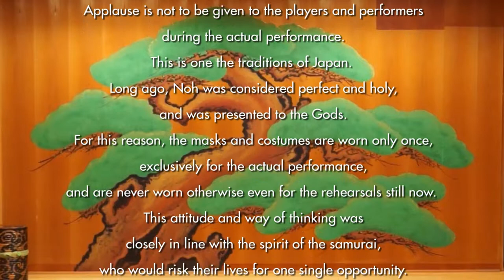Have you ever seen a Noh play ? Vol.2 "Ukai"